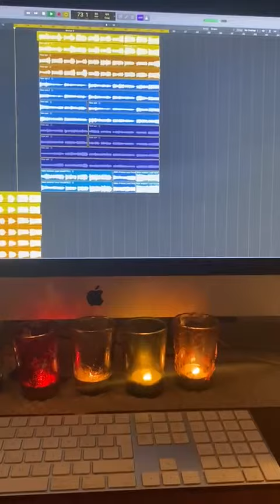Conner Reeves - Chrysalis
How a synthesete (one who sees sound)records vocals..here’s a clip of a choir of me from Chrysalis..a song from my up and coming album..